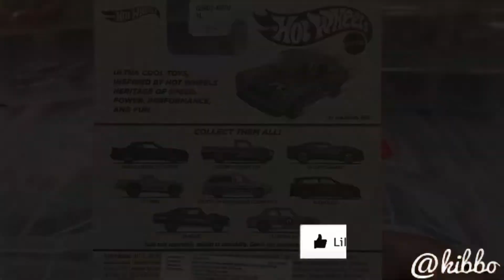Unboxing Hot Wheels Datsun Bluebird 510 | Flying Customs 2020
yang ngga ketemu di gantungan...

happy hunting
happy collecting
and
let’s start do the unboxing

hothweels [only] for fun, rite!